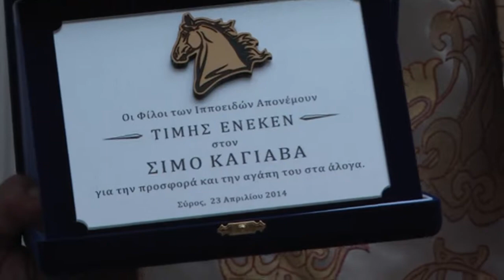Σύρος-Ι.Ν. Αγ. Αναργύρων 27-4-2014 Η εορτή του Αη Γιώργη του Καβαλάρη. Το συνάφι των αναβατών Σύρου.